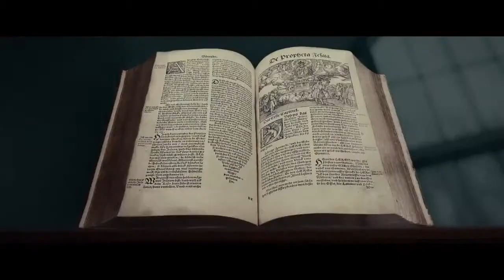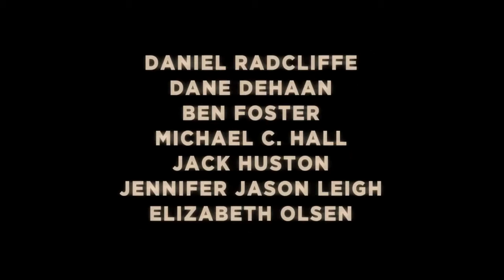Kill Your Darlings - Trailer Deutsch / German - HD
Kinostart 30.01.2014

Das Biopic Kill Your Darlings erzählt von den Anfängen der Beat Generation und basiert auf einer wahren Geschichte. 1944 wird die Columbia University von einem Mord erschüttert, bei dem Lucien Carr (Dane DeHaan) seinen Liebhaber David Kammerer (Michael C. Hall) im Alkoholrausch erstach. Lucien Carr brachte zuvor den Poeten und Schwulen-Aktivisten Allen Ginsberg (Daniel Radcliffe) mit den Schriftstellern Jack Kerouac (Jack Huston) und William S. Burroughs (Ben Foster) zusammen, die bald enge Freunde wurden und in den frühen 50er-Jahren zum Kern einer neuen literarischen Bewegung, der Beat Generation, wurden.

Darsteller: